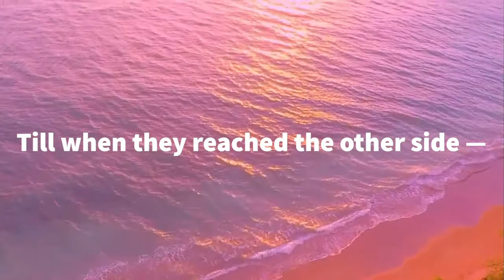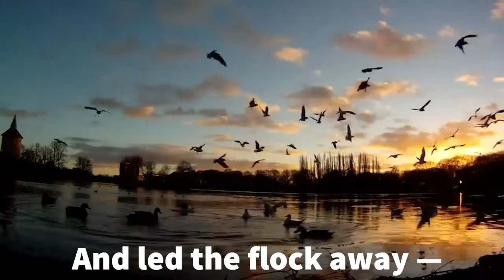FINAL: I'll tell you how the Sun rose by Emily Dickinson— Poetry Video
Bibliography:
Dhami, Tez. “Epic sunset & hills drone shots with dji phantom 4 | drone footage.” Online Video Clip. YouTube. 18 November 2018.

Dickinson, Emily. “I’ll Tell You How the Sun Rose.” Emily Dickinson Museum.

DroneOneMedia. “4K DRONE FOOTAGE OF THE MOST BEAUTIFUL SPOT ON CALIFORNIA'S COAST.” Online Video Clip. YouTube. 6 August 2018.

eXplorer. “Relax - Sunset with dark clouds and calm sea on the beach.” Online Video Clip. YouTube. 9 May 2017.

Free HD videos – no copyright. “Sunrise video | Drone Footage | Free HD Video - no copyright.” Online Video Clip. YouTube. 7 September 2018.

FreeFootageForYou. “Lake, sunset - birds flying to the camera - gopro (1080p).” Online Video Clip. YouTube. 13 January 2017.

Judkins, Jeremy. “MAVIC 2 PRO AT SUNSET | I LITERALLY AM SPEECHLESS !!!” Online Video Clip. YouTube. 27 August 2018.

Pictures of the Floating World. “Bumbling.” Bumbling. Online Audio Clip. Free Music Archive. 2019.

Uscenes relaxing videos. “4K Purple Sunset Background Video: TV wallpaper or PC screensaver.” Online Video Clip. YouTube. 14 December 2015.